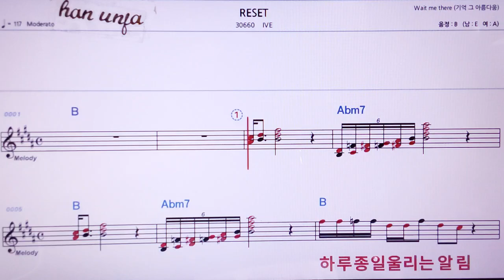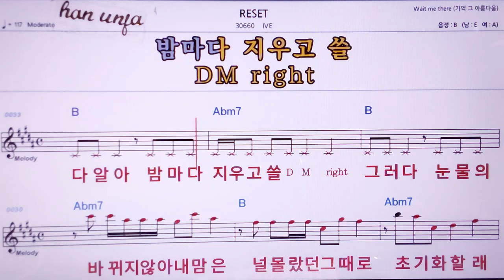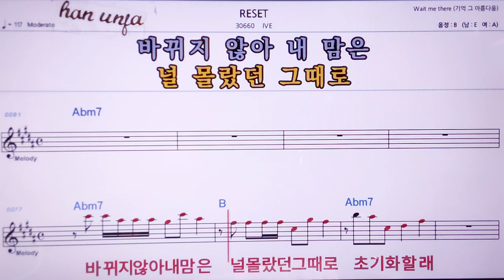REST/IVE 👍MR,노래방, 악보, 코드,Karaoke With Sheet Music